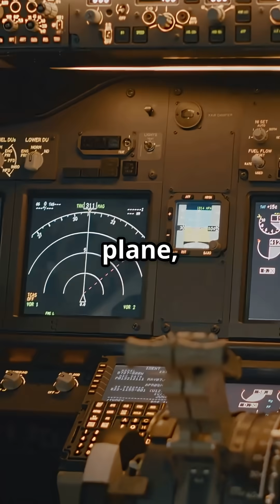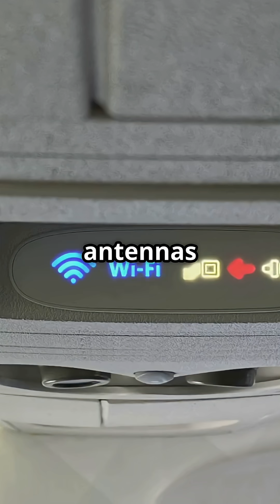What really happens if you forget to turn on airplane mode mid-flight?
Ever wondered why airplane mode still exists in 2025?